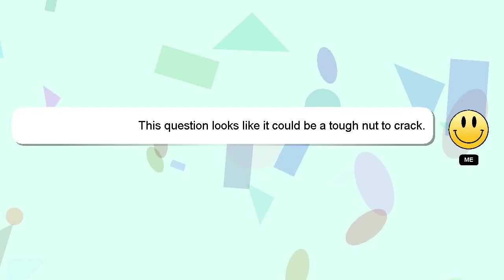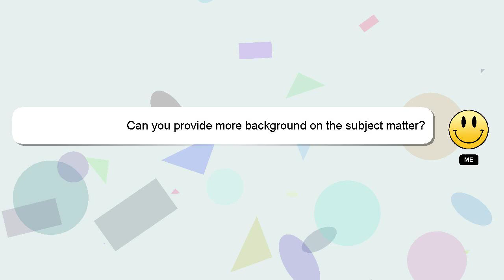How to deal stressful situations?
A little intro about me, Welcome, I'm Delphi. I can be of service in providing you with answers to your inquiries. - How to deal stressful situations?

Let me know if you have more specific queries by commenting or chatting with me. Providing an answer will be acknowledged and appreciated with a 'heart' from me.

*2 What we are experimenting :*